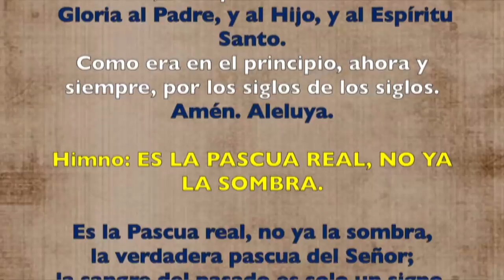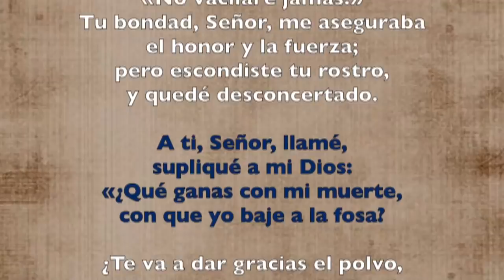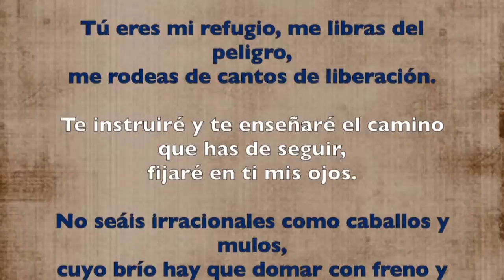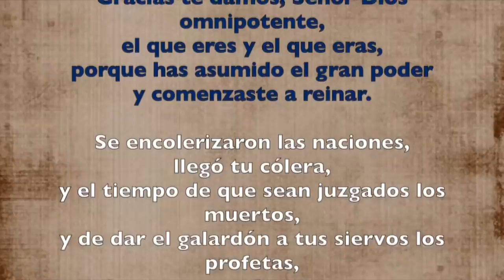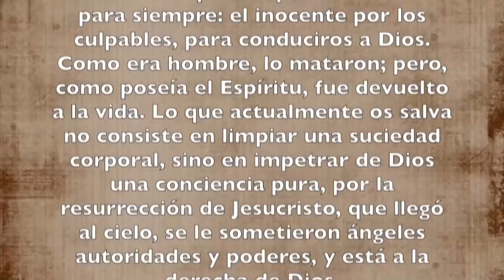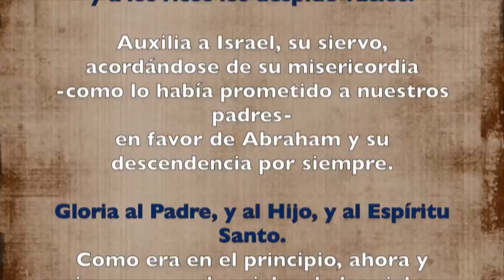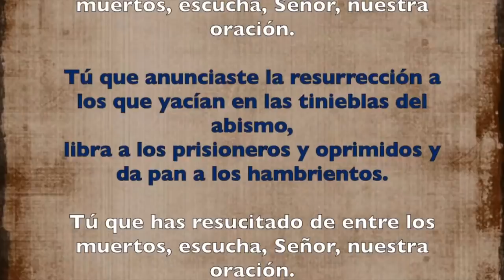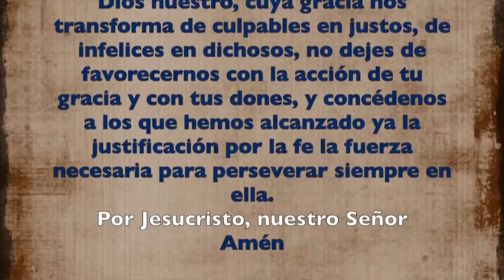Oración de la tarde (Vísperas), JUEVES V semana de Pascua | Padre Sam